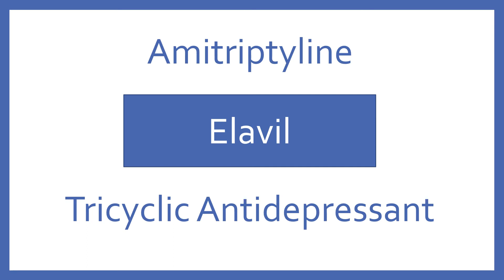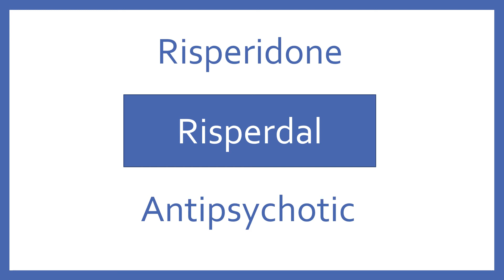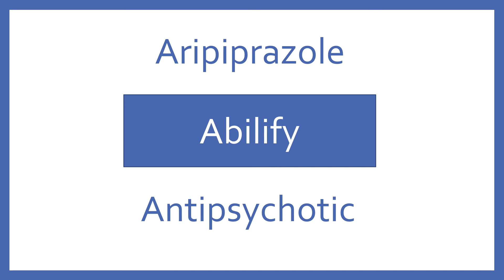Top 200 Drugs Pharmacy Flashcards with Audio - Part 8 Antidepressants and Antipsychotics 2021 PTCB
Top 200 Drugs Pharmacy Flashcards - Part 8 Antidepressants and Antipsychotics. My 8th Flashcard Set of the Top 200 Drugs. Covers brand and generic names of the antidepressants and antipsychotics. Great pharmacy review for PTCE PTCB, NAPLEX, or NCLEX.